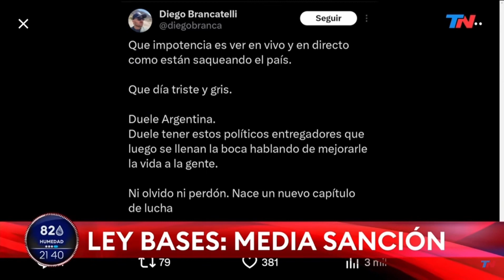Participación en ¿La ves? (30-04-2024)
Un resumen de mi participación en LaVes? (TN) con Jonatan Viale, está en este video.